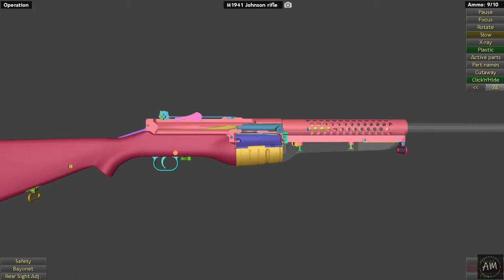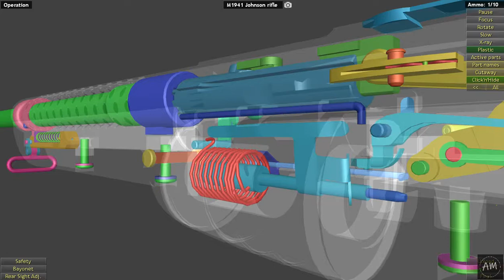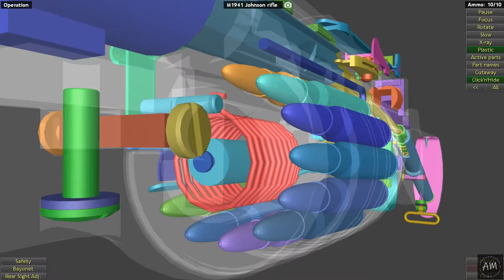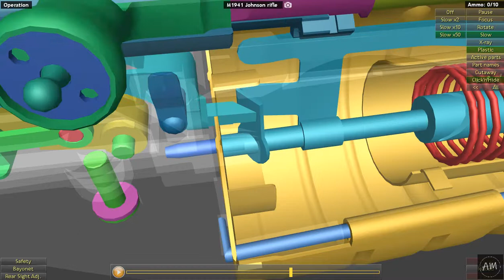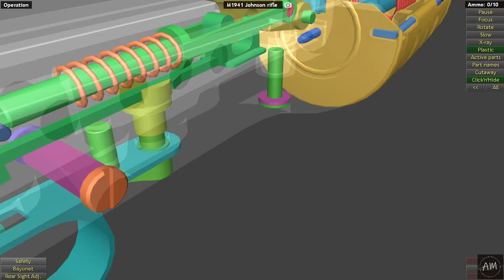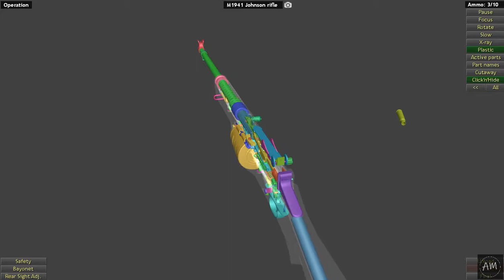This is how M1941 Johnson rifle Works | WOG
The M1941 Johnson Rifle is an American short-recoil operated semi-automatic rifle designed by Melvin Johnson prior to World War II. The M1941 competed unsuccessfully with the U.S. M1 Rifle.

Type:
Semi-automatic rifle
Place of origin:
United States
In service:
1941–1945, 1941–1961 (worldwide)
Used by:
See Users
Wars:
World War II, Chinese Civil War, Bay of Pigs Invasion
Designer:
Melvin Johnson
Designed:
1939
Manufacturer:
Johnson Automatics, Inc.
Number built:
~70 000 cost per unit $125
Variants:
VF-1 (Argentine copy)
Feed system:
10 round rotary magazine
Sights:
Adjustable Iron Sights